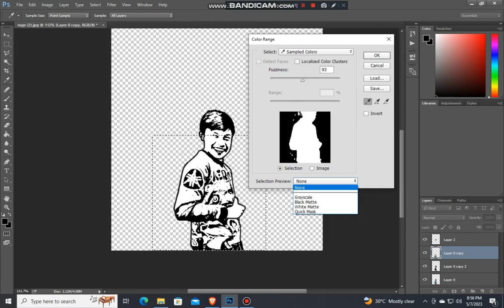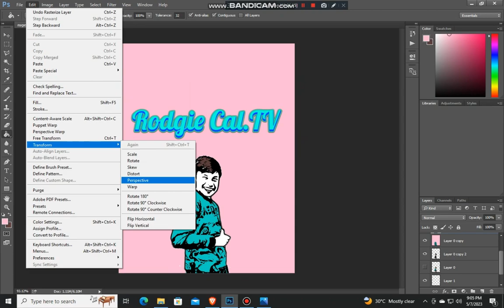Surprising FB friend's by turning their normal photo into a Digital - Part 2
I surprise my random Facebook friends by turning their normal photo into a digital art and sending it to their messenger and let see their reply. (part 2)

Tools used:
Photoshop for editing